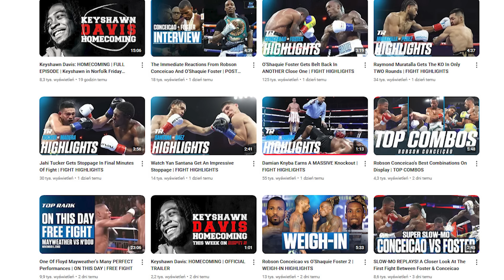CHWALĄ POLAKA: DWUMETROWY POTWÓR, MA PRZYSZŁOŚĆ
Pochlebne recenzje zbiera Damian Knyba po sobotnim nokaucie na Richardzie Larteyu.

TT: @ringpolska
WWW: ringpolska.pl